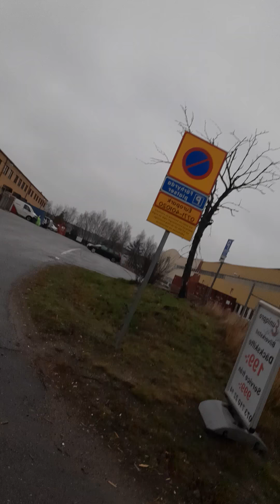Raw footage from Jordbro - December 19, 2020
10:10 (or such) long raw footage. A forced futuristic art project.